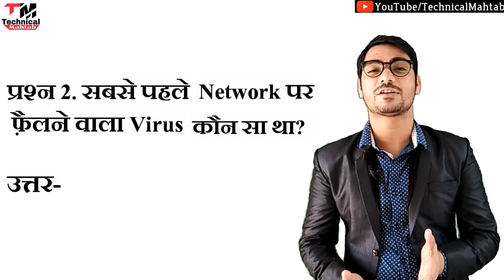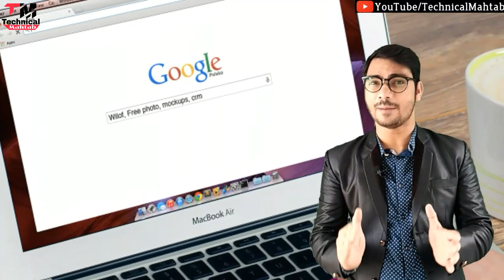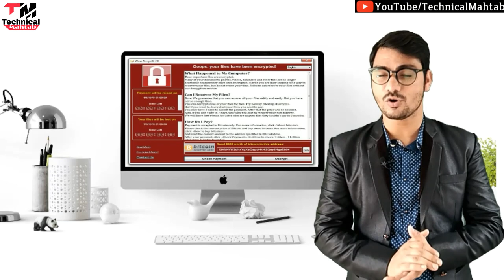What is Malware? Virus, Trojan, Worms | Explained in Detail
What are the different types of viruses in a computer? [Malware] in Hindi

Computer Viruses Explained - Security on Top!!!

(Computer Malware and Types of Malware

how to remove all virus from laptop computer in 5 minutes

The History of Virus

Hello friends..
Welcome hai aapka Humare is "Technical Mahtab" YouTube Channel me aur mai hun aapka dost Mahtab Alam...Doston Aaj mai baat karne  Wala hun "Malware" ke baare me ki Malware kya hota hai ? aur Virus,Trojans,Worms ke baare me bataya hai jo ki ye bhi ek tarah ka malware  hi  hai.aur is video me maine Malware ke history ke baare me aur Ransomware ke baare me bhi  bataya hai..agar aap pure detail me janna chahate hai toh is video ko pura dekhiye

2⃣KBC की तरफ़ से मिल रहे हैं पुरे 25 लाख रुपए ?|  KBC Lottery Fraud Call | 25 lakh

3⃣2050 में भारत बनेगा सबसे शक्तिशाली देश | Future world 2050 Technology in Hindi | 2050 की दुनिया

9⃣Never search 10 things on Google !! भुल कर भी ये 10 चिज़े गूगल पर ना खोजें !!